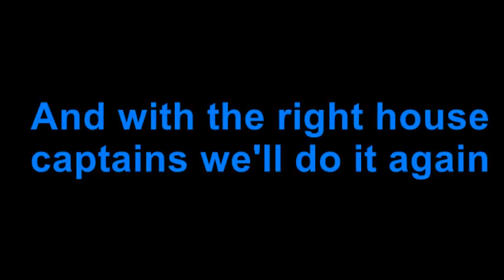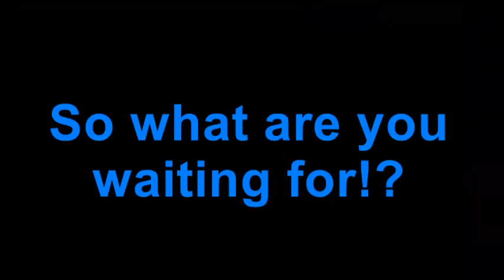Notre Dame 2013 House Captains St Julie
House Captain Presentation.